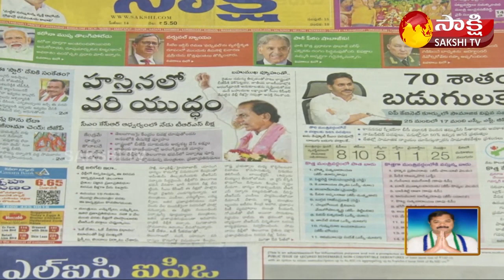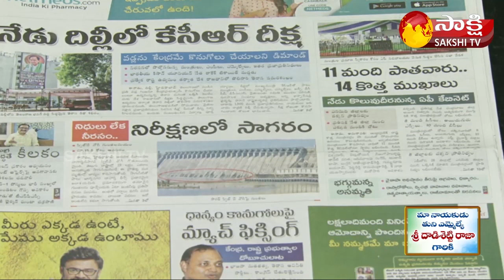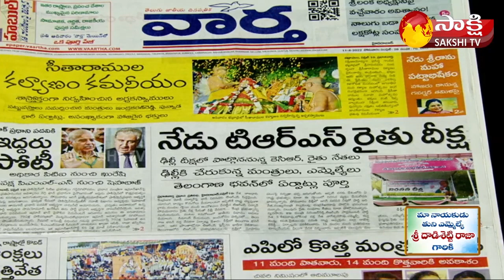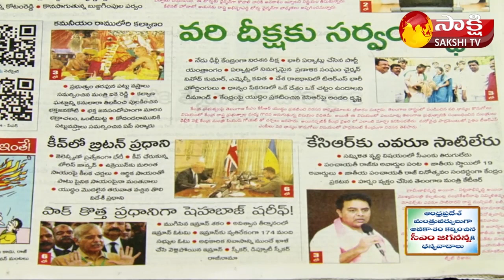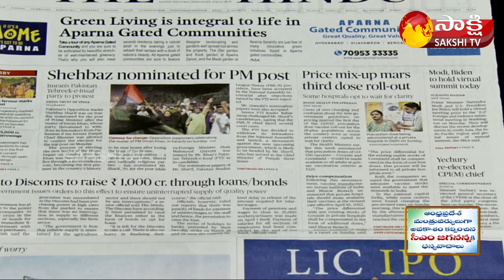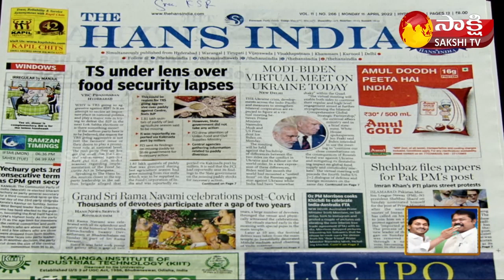KSR LIVE SHOW | Today's Newspaper Headlines | 11 April 2022 | Sakshi TV Live